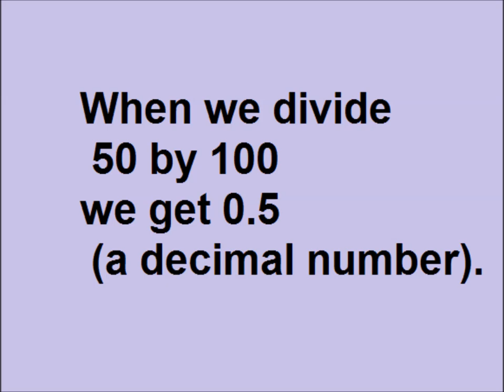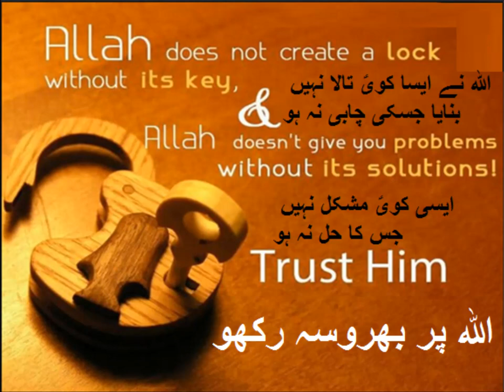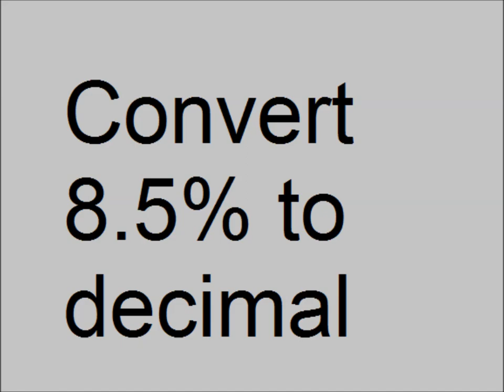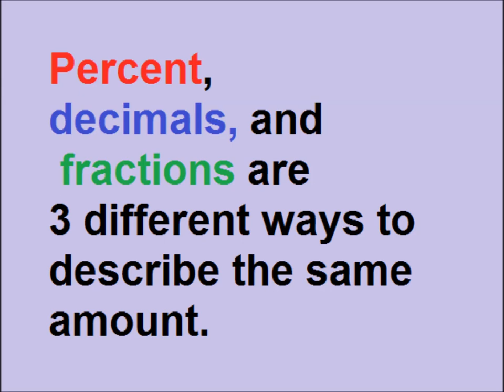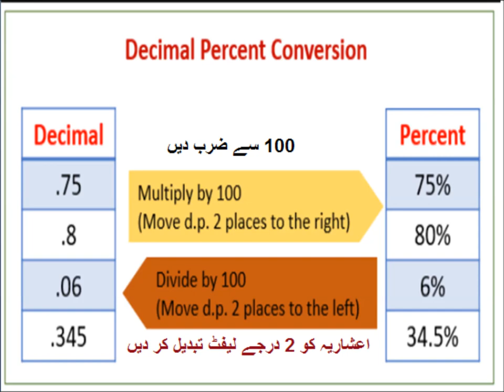Convert percent to decimals in Urdu/Primary level/lesson 47